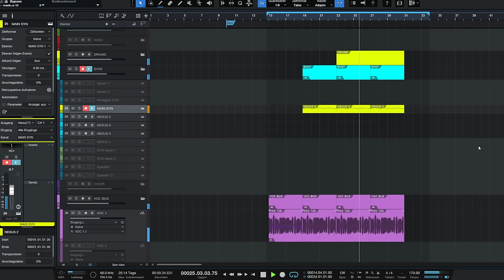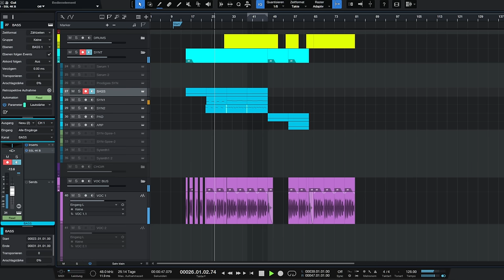SINGFLUENCER 09🎵 Gronkh & Kahrilo - LostKittn - (DoktorFroid - Jay)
○ [Nur eine Idee Lieder kommen nicht in die Stores]

○ Singende Singfluencer? Zu mir damit.

[Video, Streams, Clips & Gesang]
○ Gronkh

[Musik]
○ Chillyman